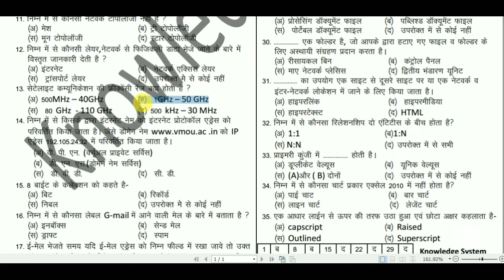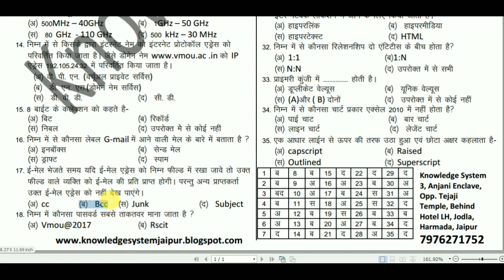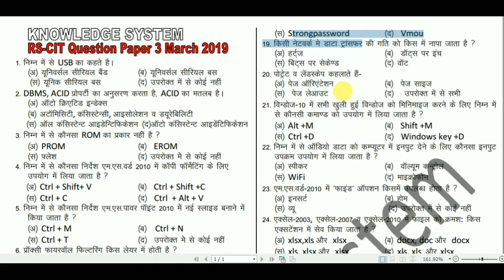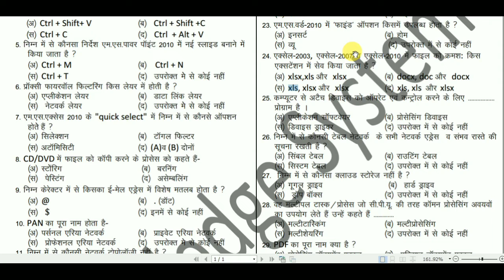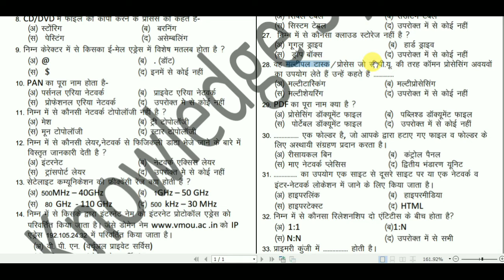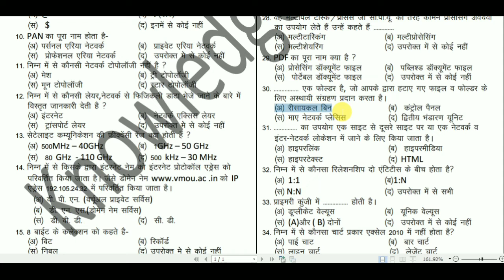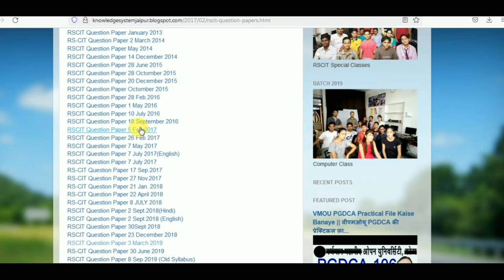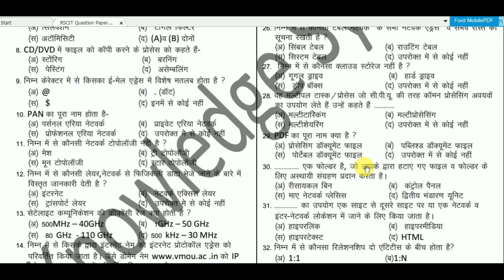RSCIT Question Paper Solution of 3 March 2019 || RSCIT के पेपर्स की व्याख्या योगेश सर नॉलेज सिस्टम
घर बैठे rscit मैं एड्मिशन  के लिए संपर्क कर
नॉलेज सिस्टम
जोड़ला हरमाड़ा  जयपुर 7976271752